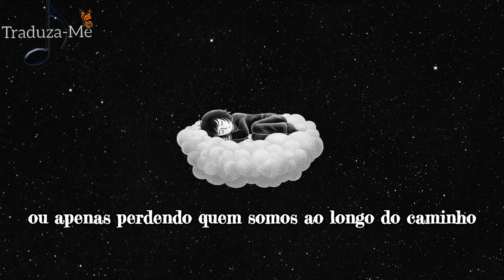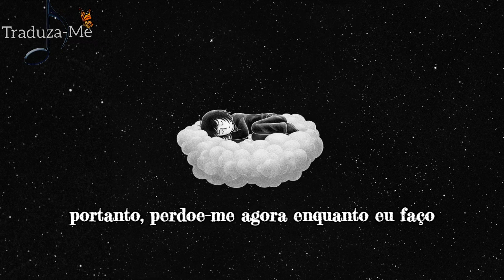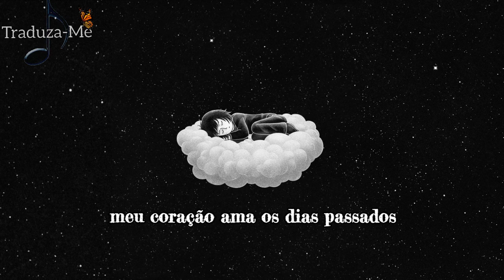DON WILLIAMS |BACK TO THE SIMPLE THINGS| Tradução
Sejam todos muito bem-vindos ao meu canal! 😚❤️